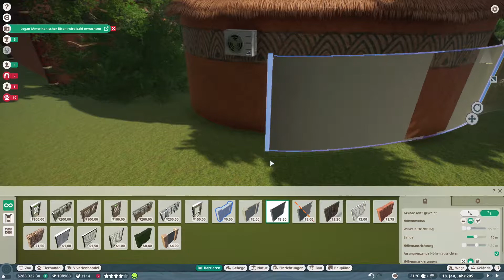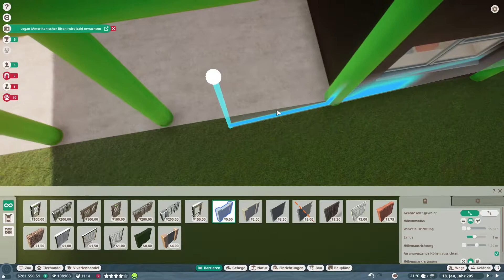Crocutas Crocutas = Kroko? I Planet Zoo #61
Heute bauen wir ein Gehege für Tüpfelhyänen!